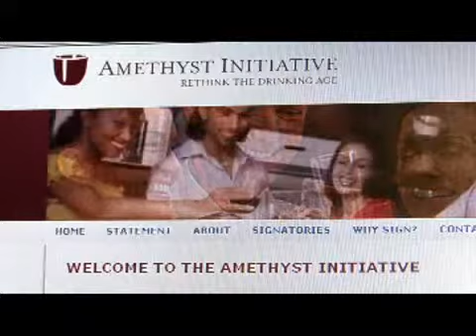Lower legal drinking age? - 2008-08-21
Should the legal drinking age be lowered from 21 to 18? A group of college presidents has signed a national petition asking lawmakers to revisit this question. Courtesy of KDOC. Published on 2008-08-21